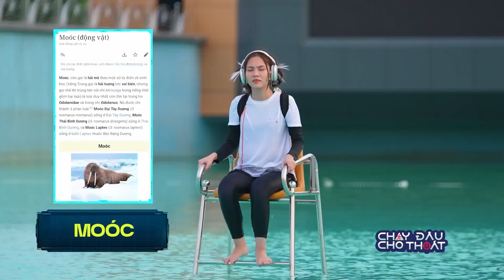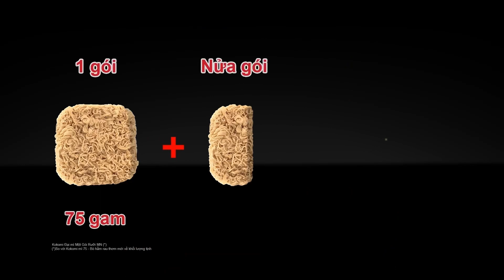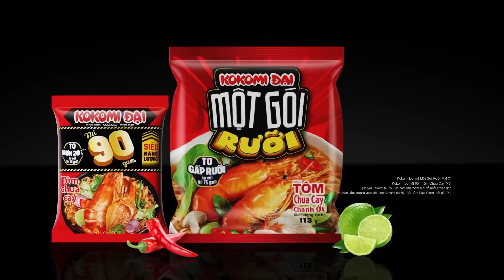Mai Phương đã có nghi ngờ về gián điệp | Chạy Đâu Cho Thoát